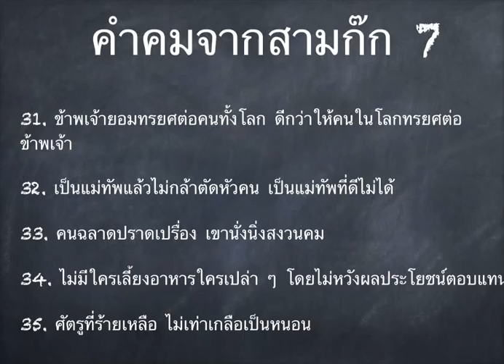ดร.เพียงดิน รักไทย 2014-10-05 ตอน คำคมจากสามก๊ก ตอน 7